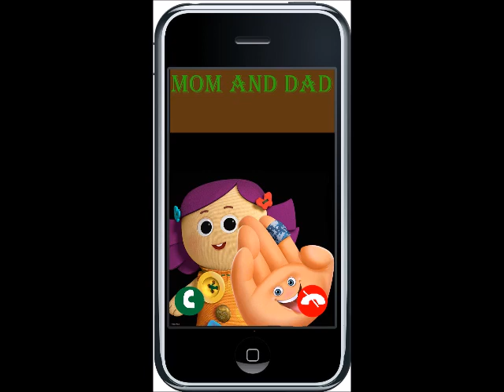"Toontopia" Part 7 - A Call From Home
With her dreams seeming have to gone up in smoke, a depressed Fawn receives a call from her parents that night.

Cast:
Young Simba (2019) as Jaguar
Penny (Mr. Peabody & Sherman) as Young Judy Hopps
Hi-5 (The Emoji Movie) as Stu Hopps
Dolly (Toy Story) as Bonnie Hopps
Mowgli (LA) as Bobby Catmull
Olympia Brightly (Norm of the North) as Sharla
Kludd (Legend of the Guardians: The Owls of Ga'Hoole) as Young Gideon Gray
Melvin Sneedly (Captain Underpants: The First Epic Movie) as Travis
Nemo (Finding Nemo) as Gareth
Sergeant Calhoun (Wreck-It Ralph) as Major Friedkin
Fawn (Disney Fairies) as Judy Hopps
North (Rise of the Guardians) as Leodore Lionheart
Evelyn Deavor (Incredibles 2) as Bellwether
Elsa (Frozen) as Gazelle
Tala (Moana) as Landlady
Kron and Bruton (Dinosaur) as Bucky and Pronk Oryx-Antlerson
Deadpool as Wolf who gets arrested
Boog (Open Season) as Benjamin Clawhauser
Manny (Ice Age) as Officer McHorn
Stoick the Vast (How to Train Your Dragon) as Chief Bogo
Alex (Madagascar) as Nick Wilde
Li Shan (Kung Fu Panda 3) as Jerry Jumbeaux Jr.
Marty (Madagascar) as Finnick
Grace Meacham (Pete's Dragon (2016)) as Female Elephant
Construction Worker Tom (Up) as Mouse Foreman